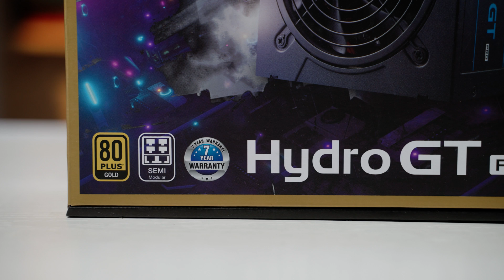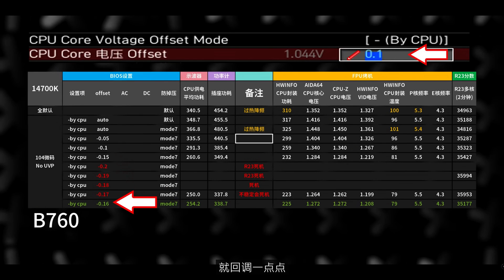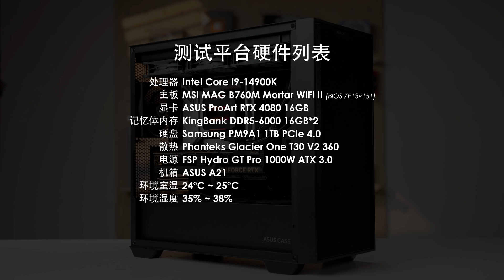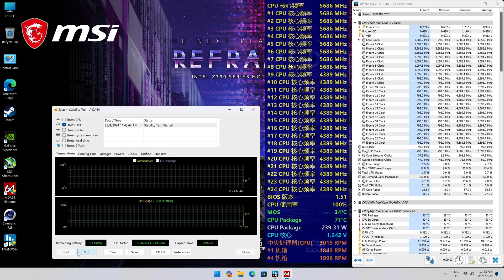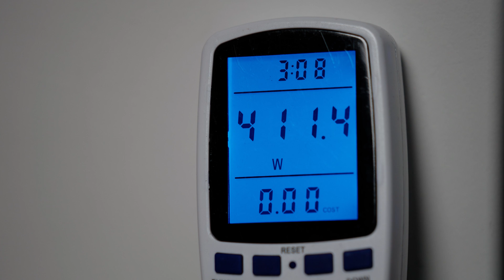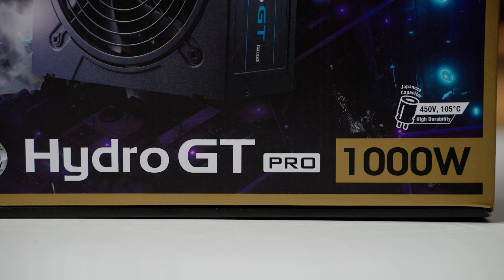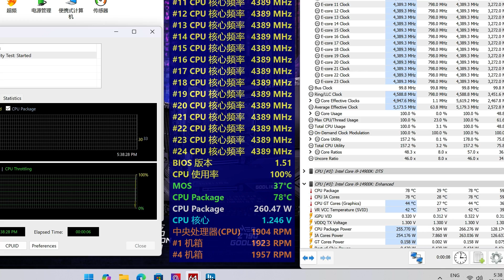【KENNY】i9-14900K 暴降30°C？？CEP降壓操作實際體驗分享【4K】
這次體驗了 CEP 降壓的魔力！
簡直讓我手上這顆 i9-14900K 變成另一顆處理器了！
來看看我的體驗是如何的吧

章節
00:00 前言
00:21 廣告時間
01:27 CEP 降壓測試配置
02:23 全默認基準測試
03:17 CEP 降壓模式測試
05:02 遊戲實測表現
07:20 用後體驗分享
07:45 單塔風冷測試
09:21 個人觀點
10:00 結尾

歡迎各位到其他的平台去關注和追踪